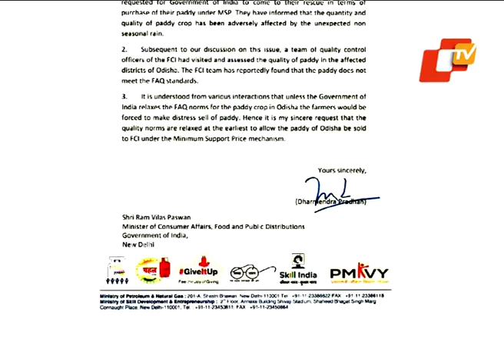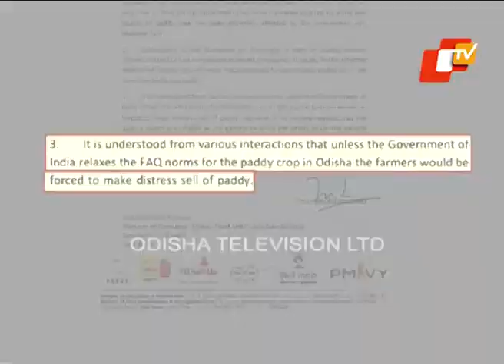Dharmendra Urges Paswan To Relax Paddy FAQ Norms For Odisha